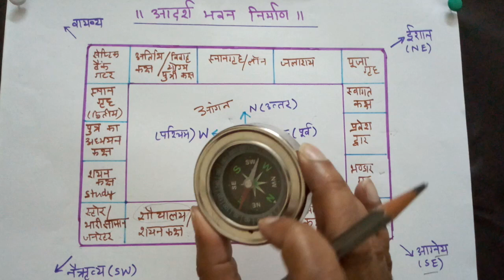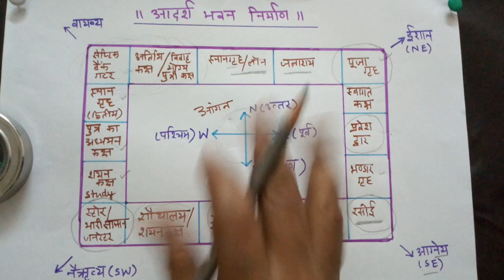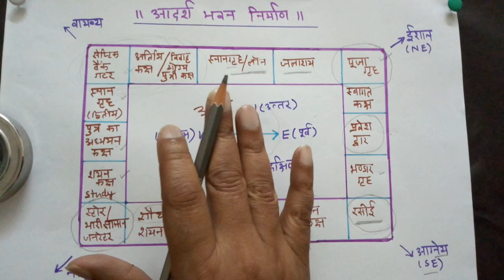Learn vastushastra | वास्तुशास्त्र सीखिए - part 1|आदर्श भवन निर्माण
इस विडियो में वस्त्रुशास्त्र की सबसे महत्वपूर्ण जानकारी दी गयी है की आपके घर में कौन सा कमरा कहाँ पर होना चाहिए |